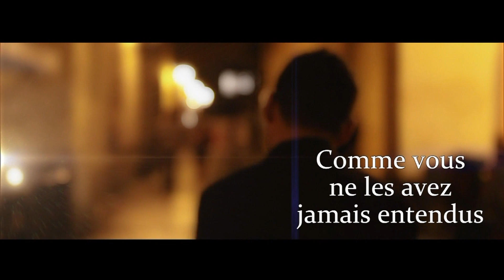Matins de Dieu - 09/12/17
- Collaborateurs : Soeur Angèle, Donald Thompson